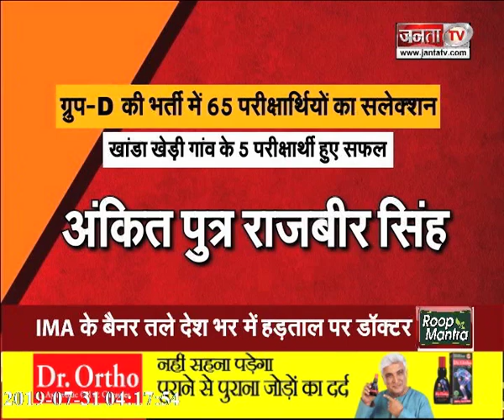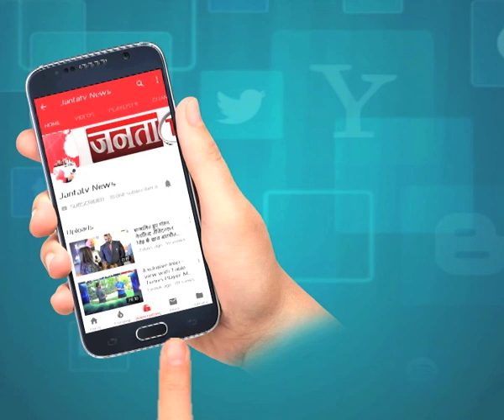ग्रुप-D के परिणाम पर क्यों दुष्यंत ने कहा झूठ ?